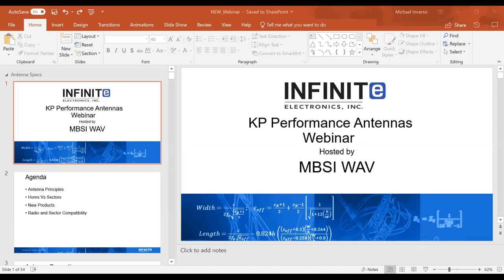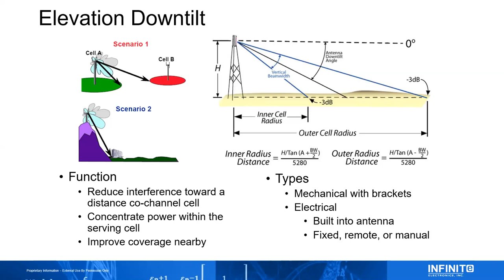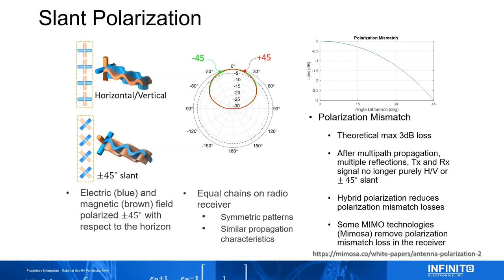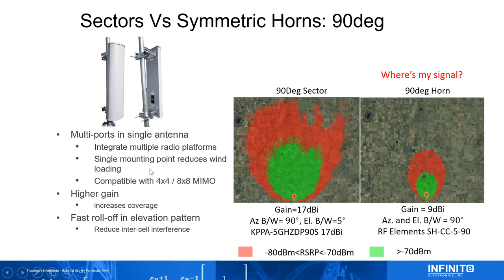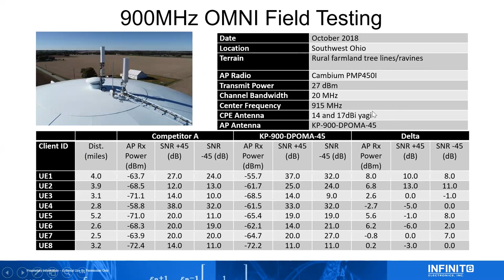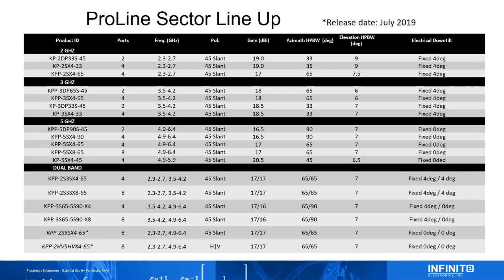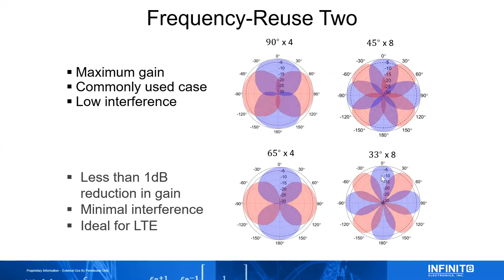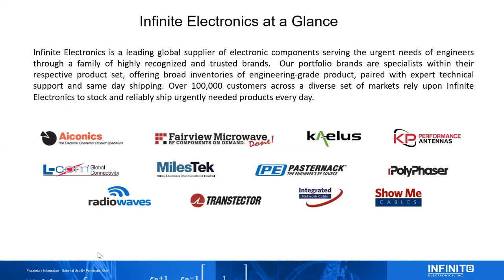MBSI WAV Exclusive Webinar: KP Performance Antennas